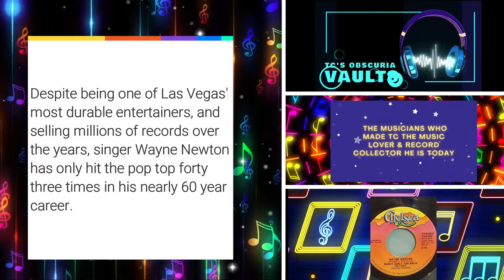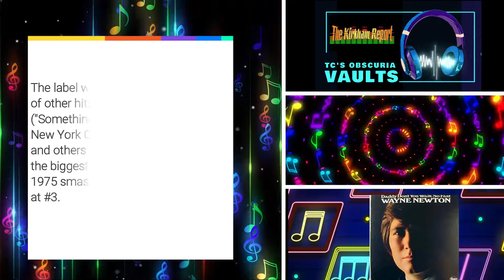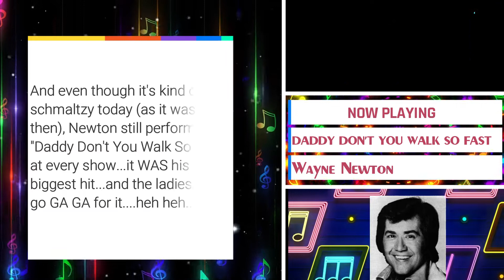The Kirkham Report presents TC's Daily Obscuria - September 23 2022